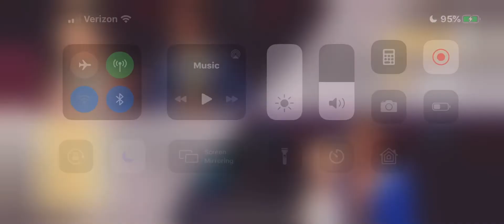Dancing with the stars salsa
Dancing with the stars game Salsa